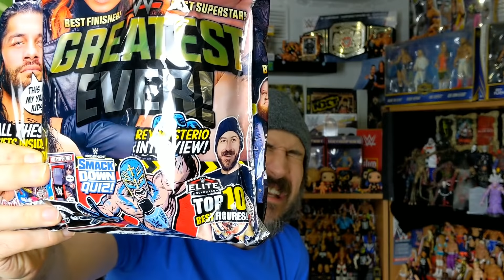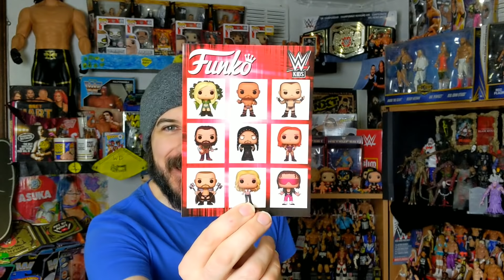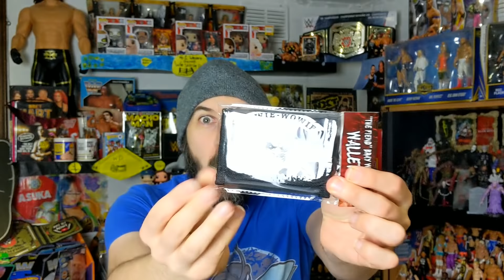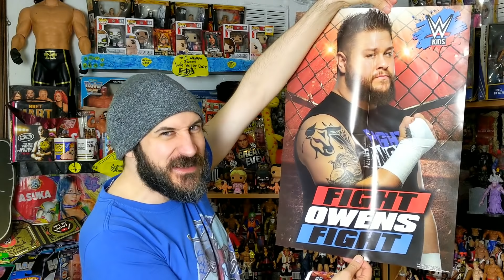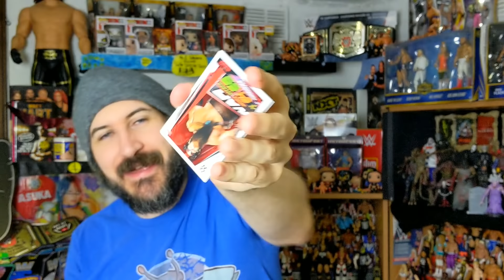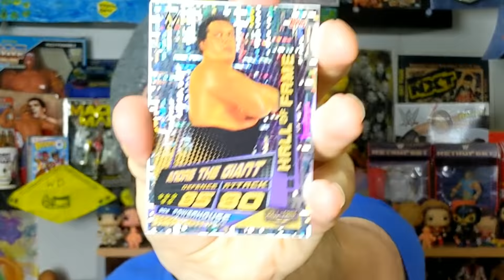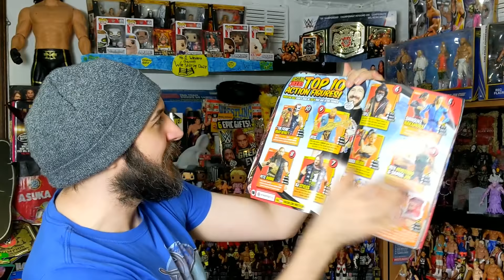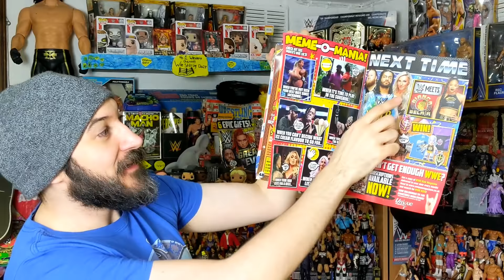WWE Kids Magazine Review - The Greatest Ever! - Issue 162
This video is made for kids and has been flagged as such with Youtube.
Thank you to WWE Kids Magazine for sending me this issue of the magazine for us to look at. (also for putting me on the cover!)

In this months issue we get 6 free gifts including New Day skateboard, Roman Reigns sideplate badge, WWE Slam Attax and more.

We also get a poster of Charlotte Flair, AJ Styles, Lacey Evans, Otis & Mandy Rose, Aleister Black, Kevin Owens and more

1, WWE Kids Magazine review
2. WWE Kids Mag review
3. WWE Kids Magazine issue 162
4. WWE Kids
5. Latest WWE Kids Magazine review